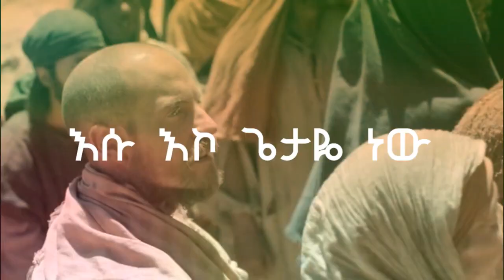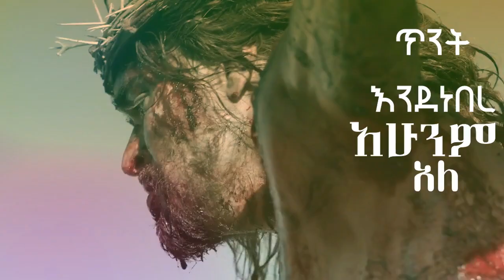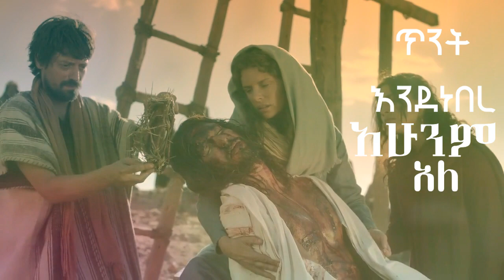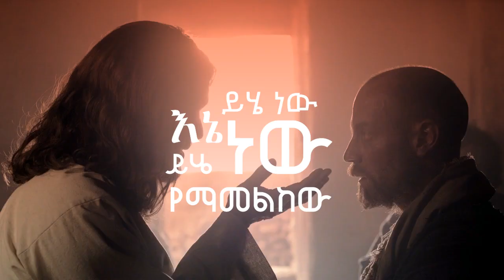Abenezer Dejene ft. Bereket Tesfaye_Yihe New ETHIOPIAN MEZMUR (lyrics Video By EB 4 Christ Sounds)